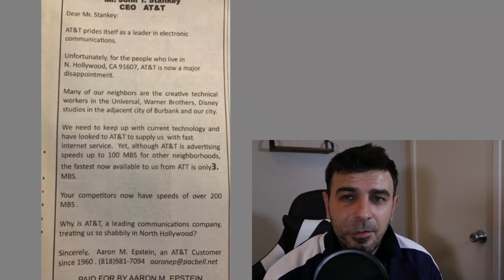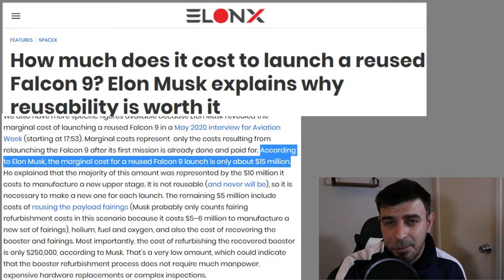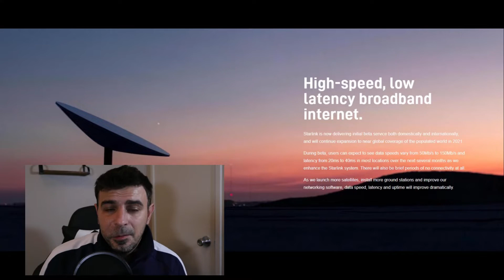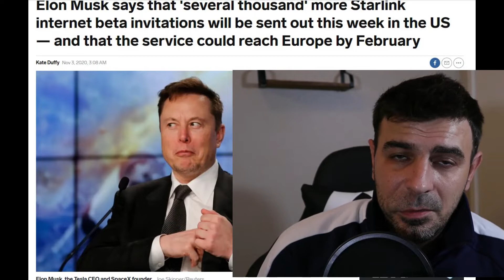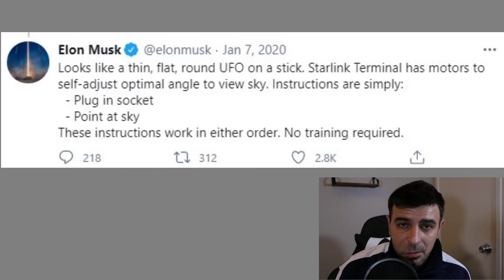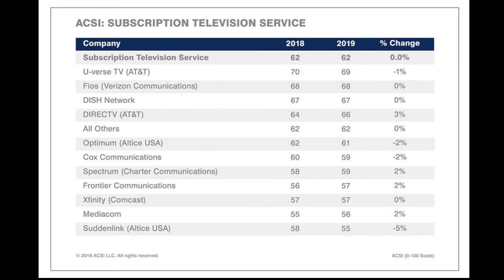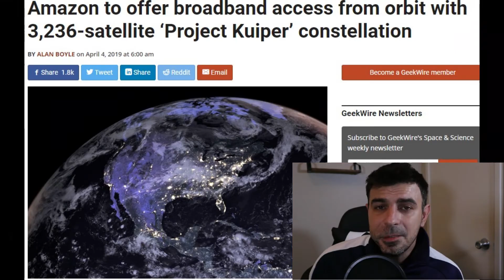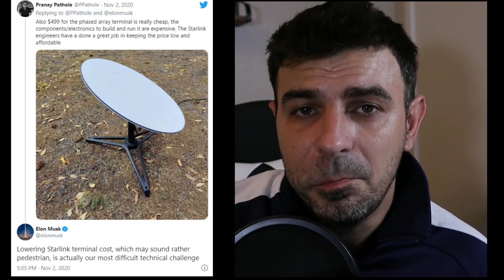Starlink and a 90yr old man just killed Cable Internet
A 90yr old from Hollywood had to pay $10k, just to get the attention of ATT, and stop watching movies as a slide show. At the same time Space X launched 60 more satellites.  In this video we examine the costs of Cable Internet vs Starlink, I show why Space X will start bankrupting traditional Cable providers.
It also shows how robots are coming for our jobs, for real this time.